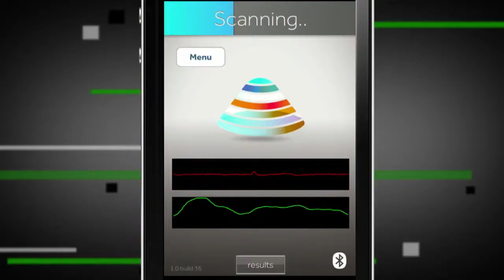Scanadu's SCOUT Monitors Vitals Signs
This week, Scanadu CEO Walter De Brouwer stopped by TechCrunch TV to demo an updated version of the SCOUT which shows that Scanadu is coming a significant step closer to actually having its devices in the hands of real users. Colleen Taylor also asks Walter about design changes and Scanadu's 30 day Indiegogo campaign.